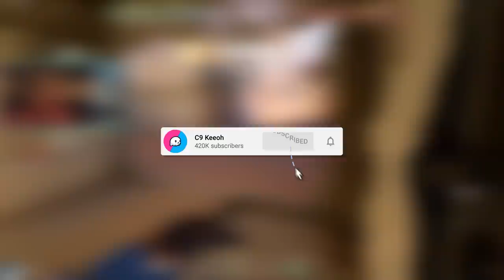P0PPIN Swing on CYPHER?!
P0PPIN ↠ @P0PPINVAL